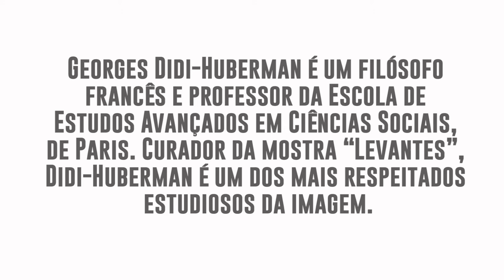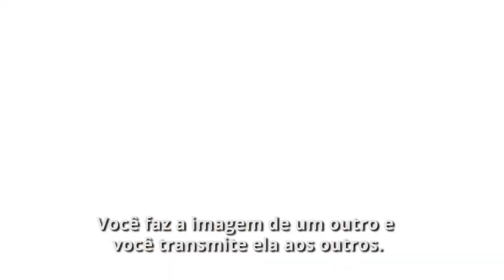Georges Didi-Huberman | Filósofo e curador da mostra 'Levantes'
Georges Didi-Huberman é um filósofo francês e professor da Escola de Estudos Avançados em Ciências Sociais.
Curador da mostra “Levantes”, Didi-Huberman é um dos mais respeitados estudiosos da imagem.